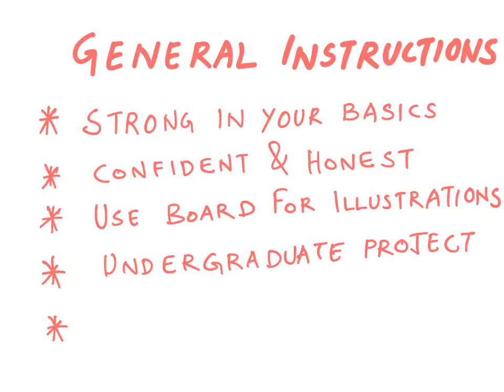ISRO Interview Tips : Scientist/ Engineer : ICRB